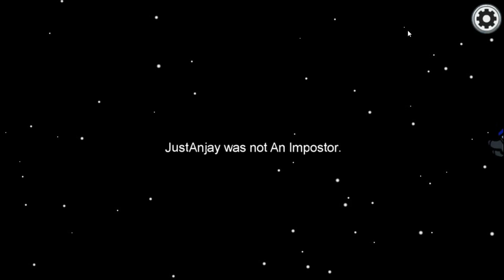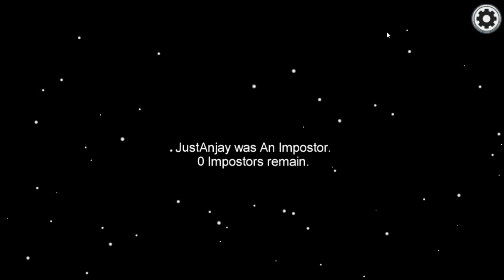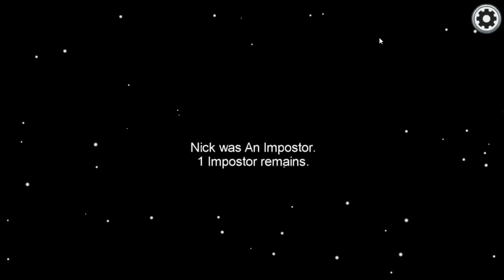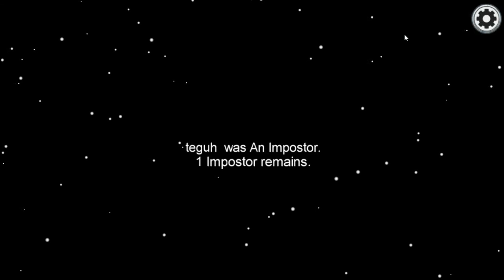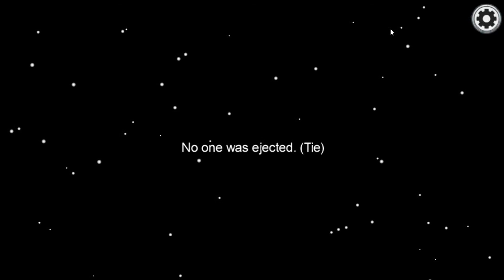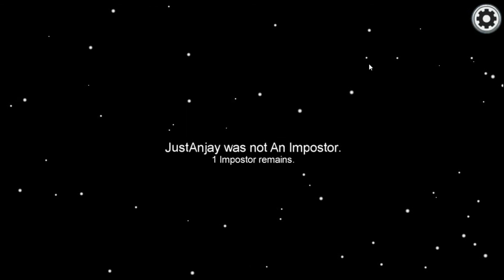GW JADI CREWMATE TERUS | AMONG US ft.Just Anjay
Edit: Wondeshaer Filmora dan Adobe Premire Pro
Screen Recorder: Bandicam and OBS STUDIO
Thumbnail: Adobe Photoshop CS6

GEAR:
Keyboard: Rexus Battelfire K9TKL
Mouse   : Asic 3
Headphone: Fanthec HG-5
Mouspad : Razer Abal-abal
Monitor :LG&BENQ

Spesifikasi PC
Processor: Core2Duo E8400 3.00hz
Ram     : 4GB 600mhz
Motherboard:Biostar G41D3+ Soket 775
Vga     : AMD radeon HD 5450 1 GB
Hardisk : Segate 116 GB
Hardisk 2 : WD BLUE 320GB
Power Suplay : 450 Watt
Fan     : 3
Internet: Tplink TL-WN727N
Case    :Raptor 1501

Spek Lama Ya :( Semoga Bisa terbeli Pc Bagus

Nick Pont Blank  : EKs`gold189
Nick Roblox      : Greenforce_YT666
Nick Minecraft   : Febrian RX Gaming
Nick Social Club GTAV : RxLolpers

JANGAN LUPA ENJOYYYYYYYYYYYYYYYYYYYYY